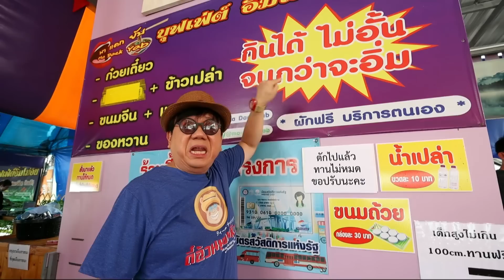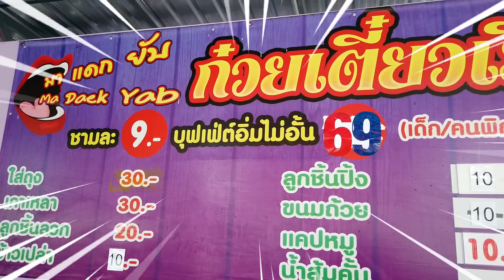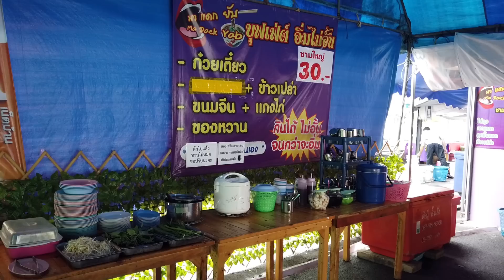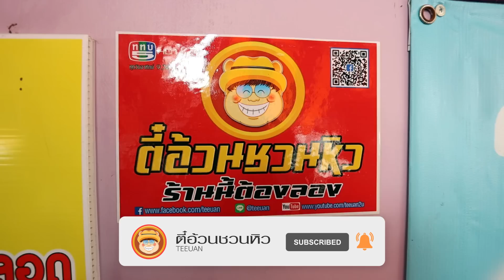อร่อย 100 เดียว Ep.16 ร้านมาแดกยับ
มาแดกยับ ร้านก๋วยเตี๋ยวเรือบุฟเฟ่ต์ ที่ไม่จำกัดเวลา กินได้ไม่อั้น  ในราคาแค่ 79 บาท (ได้มีการปรับราคาหลังการถ่ายทำ) มีให้เลือกหลายเส้น ไม่ว่าจะเป็น เส้นมาม่า เส้นเล็ก เส้นบะหมี่ เส้นหมี่ วุ้นเส้น เส้นใหญ่ น้ำซุปที่ร้านจะเข้มข้น รสจัด ตามสไตล์ก๋วยเตี๋ยวเรือ แทบไม่ต้องปรุง นอกจากก๋วยเตี๋ยวเรือ ที่ร้านยังมีขนมจีนแกงเขียวหวานไก่และยังมีของหวานเป็นน้ำแข็งไส อิ่มอร่อยครบ ทั้งคาวหวาน

ร้านมาแดกยับ อยู่ที่ตลาดหน้าโรงพยาบาลบางใหญ่ นนทบุรี

❤Line : @teeuan